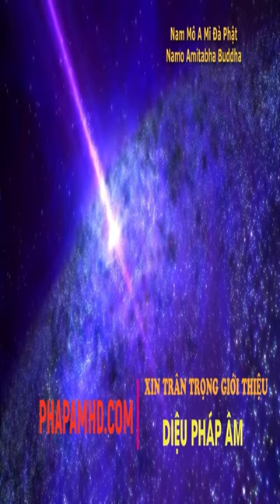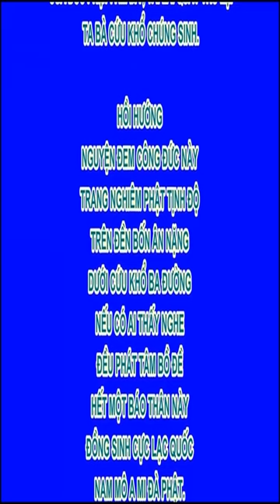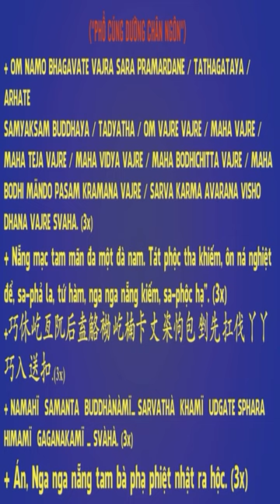Người ta thường bỏ quên sự biết ơn